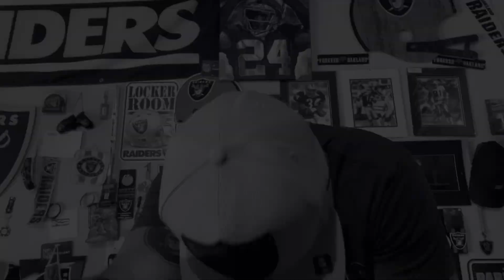Raiders The Best/Worse Off-season EVER 😩🏴‍☠️